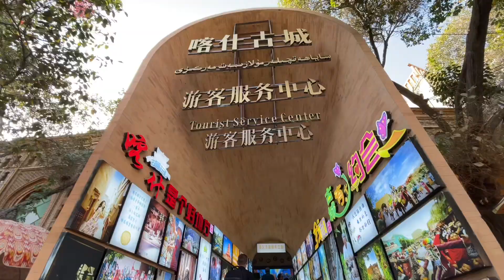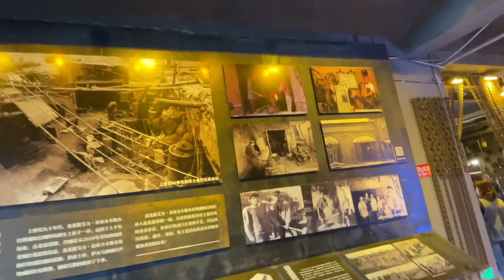Kashgar City/China Tourism/Tourist Spot of china